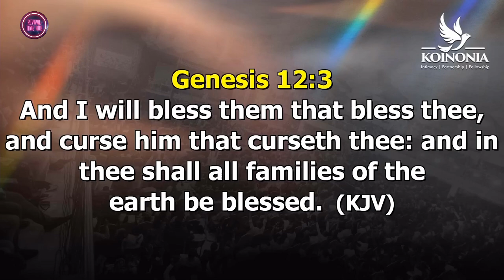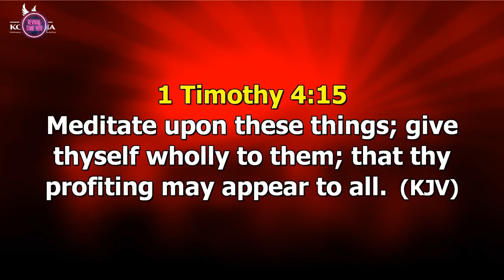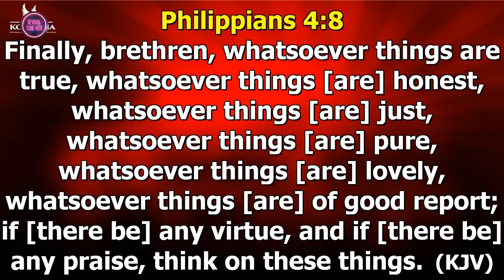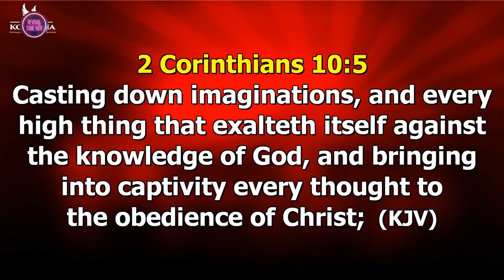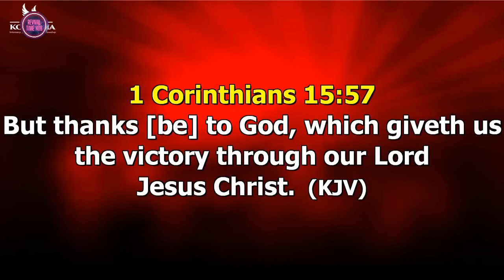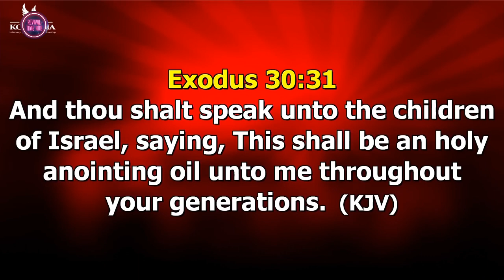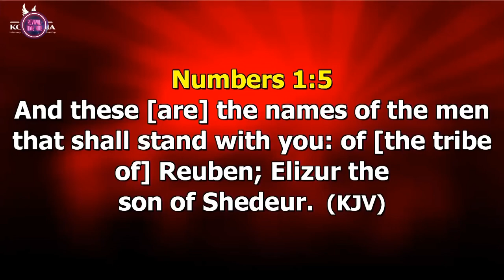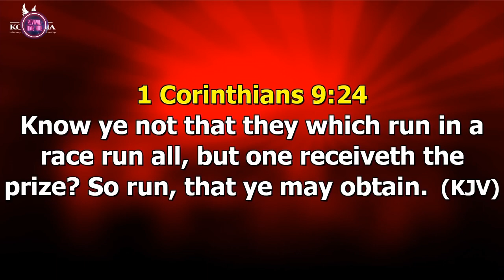A CHARGE TOWARDS TRANSFORMATION || W3a824 || AP. JOSHUA SELMAN